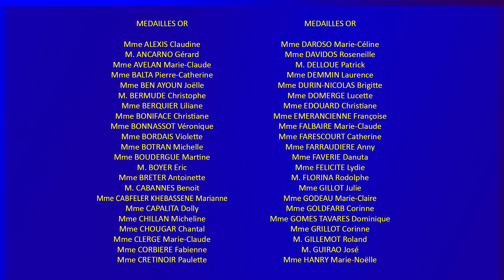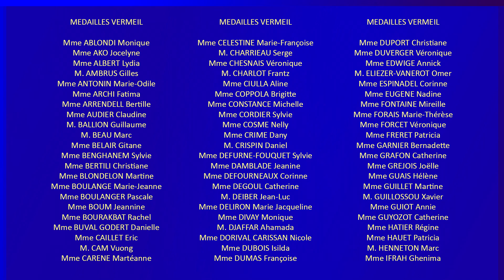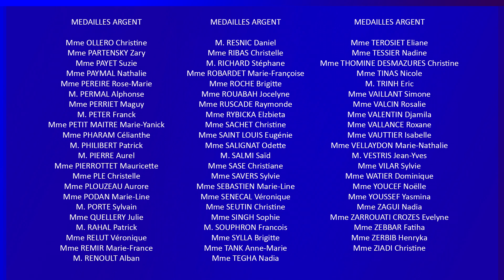Médailles de la Dasco - Message de la Directrice des affaires scolaires aux médaillés session 2019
Message de Bérénice Delpal, Directrice des affaires scolaires, aux médaillés de la DASCO Session 2019.